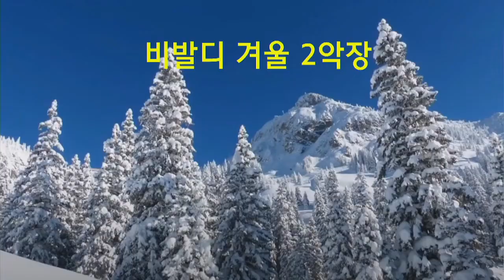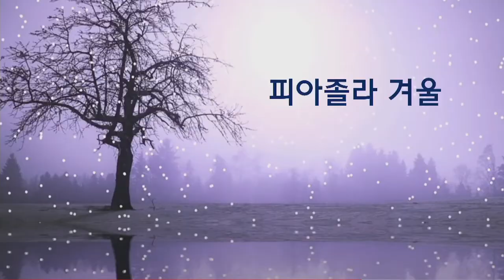송년음악회 211221 인간경영대상 제이트리오 연주 “겨울 여행” Winterreise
대면 : 피아노 레슨, 연주, 특강, 마스터클래스 문의
비대면(영상) : 지상레슨, 비대면 레슨, 연주 영상 평가회, 연주 영상 신청곡

피아니스트 이종은
베를린 국립음대 "한스 아이슬러" 디플롬 및 최고 연주자 과정 졸업
독일, 프랑스, 이탈리아, 폴란드, 영국, 예술의 전당, 세종문화회관 등지에서 독주회, 협연, 실내악 연주
선화예중고, 계원예중고, 대전 예술의 전당 영재 아카데미 강사
 가천대, 강남대, 삼육대, 공주대, 충남대 출강, 목원대 겸임교수
JTBC 뉴스롬 엔딩곡, TBS 교통방송, 국군방송, 대전 MBC 라디오, CTS, cpbc 가톨릭 평화 방송